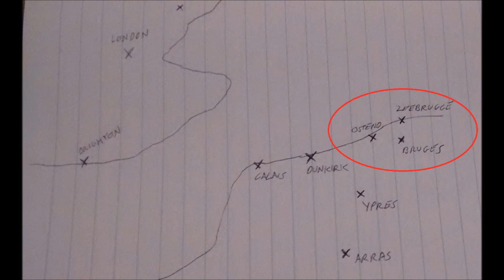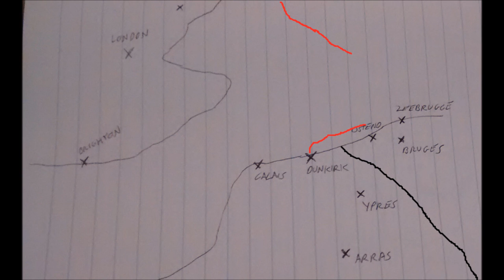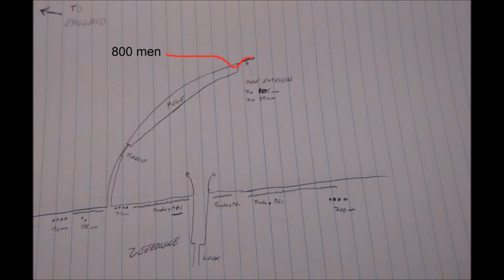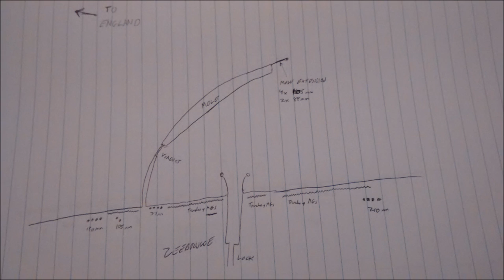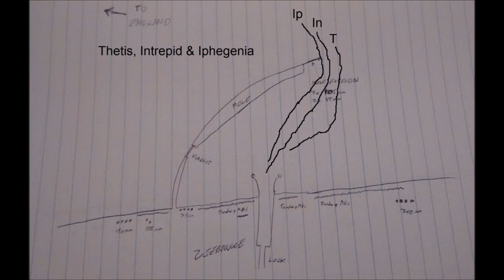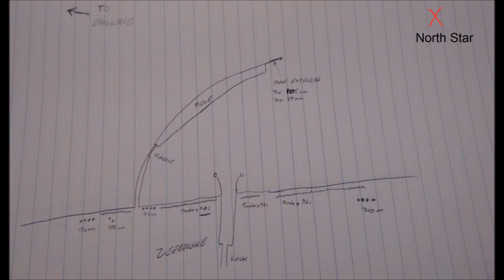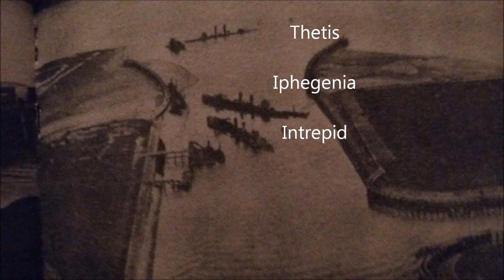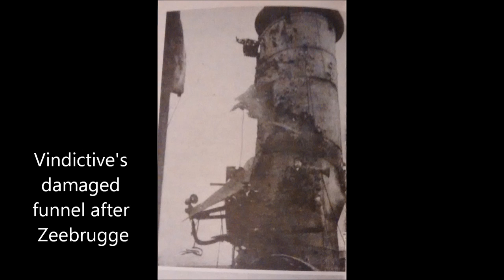11 VCs before breakfast - raids on Ostend and Zeebrugge, 1918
In 1918, the Royal navy made a courageous and daring attack on the Belgian ports of Ostend and Zeebrugge, hoping to interrupt the activities of the U-boats that were using the ports. Although it is uncertain how successful the attack was, there can be no doubting the bravery and ingenuity of the men involved.

This is a potted version of the story, about which I learned in the book Zeebrugge by Barrie Pitt. I have left out many details but I hope to convey the gist of the story.

Apologies if the drawings are unclear.